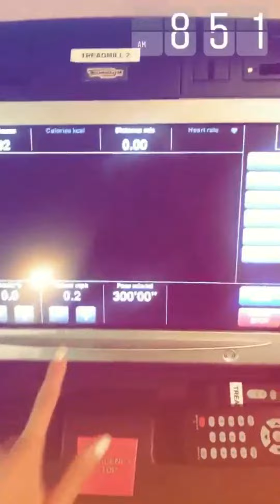Freddie & Alyssa 7/31-8/3/17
A Day In The Life - returning from Arizona-preparing for Cabo